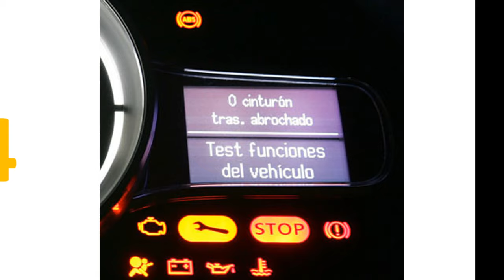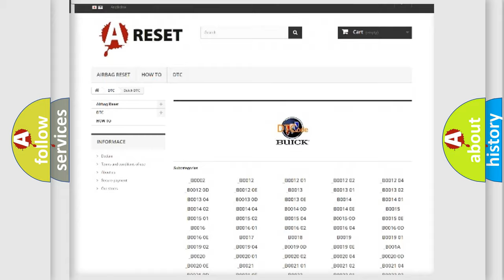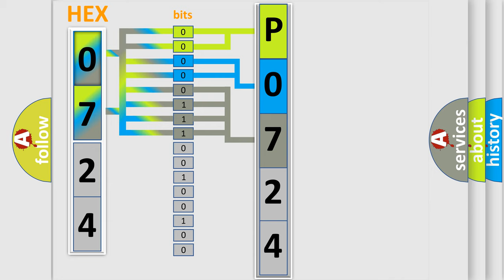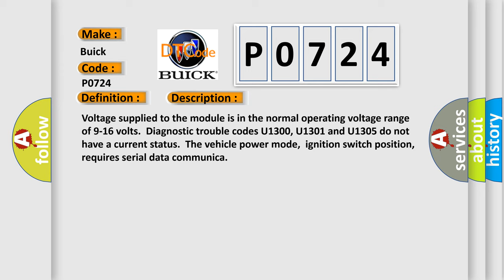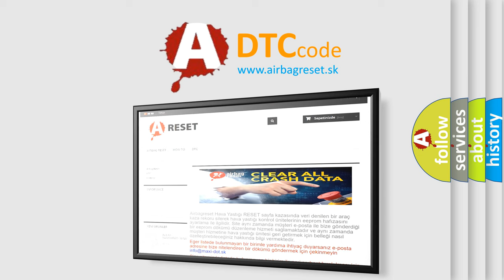DTC Buick P0724 Short Explanation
Contents:
0:21 Basic DTC analysis according to OBD2 protocol standard.
1:48 Insight into programming
2:58 A diagnostically understandable description of the Diagnostic Trouble Code
3:05 Basic error definition

Make:
Buick
Code:
P0724
Definition:
Loss of PDM Serial Data
Description: